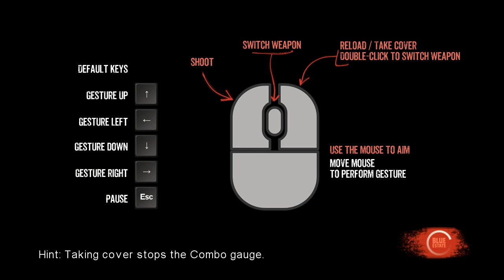Blue Estate Chapter 4 - Walkthrough - No commentary